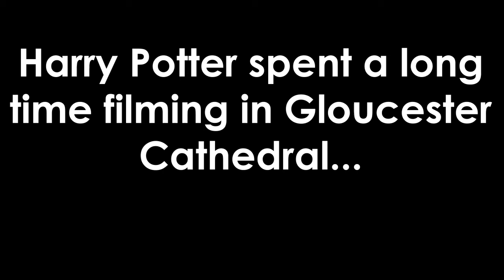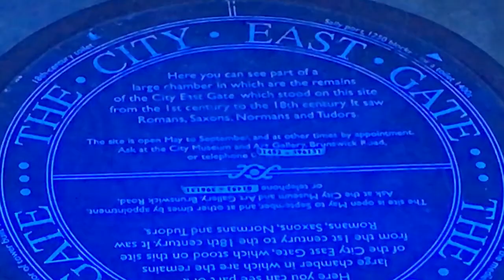Gloucester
You have reached Gloucester